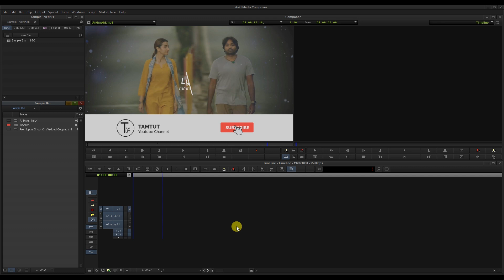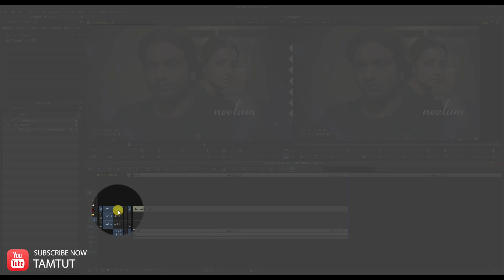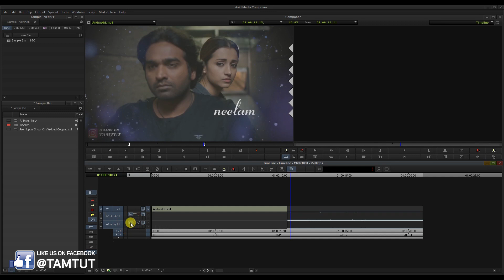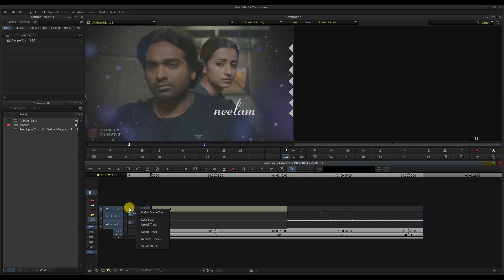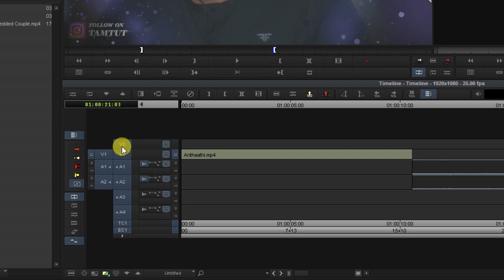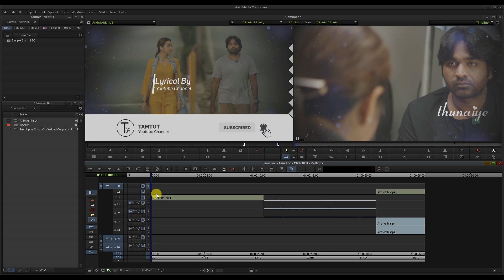Avid Media Composer Timeline Explanation | Tamil Tutorial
Hi Friends

In this video, we explained the Basic Timeline of Avid media composer.